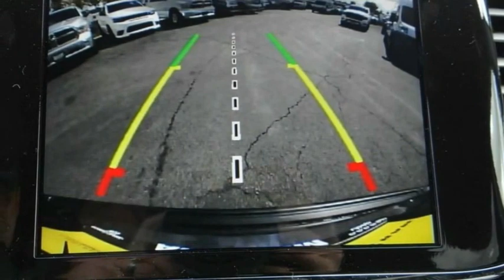2021 Jeep GRAND CHEROKEE ORANGE COUNTY,VILLA PARK,GARDEN GROVE,ORANGE,FULLERTON M391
2021 Jeep GRAND CHEROKEE LAREDO

1221 S. Auto Center Dr.

MCPEEK'S CDJR OF ANAHEIM PROUDLY SERVING ORANGE COUNTY, VILLA PARK, GARDEN GROVE, ORANGE, FULLERTON, AND SURROUNDING SOUTHERN CALIFORNIA LOCATIONS. THIS GRAY 2021 Jeep GRAND CHEROKEE IS EQUIPPED WITH A 3.6L V6 24V VVT, AUTOMATIC TRANSMISSION, AND RECEIVES AN ESTIMATED . OR VISIT US AT 1221 S. AUTO CENTER DR. ANAHEIM, CA 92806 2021 Jeep GRAND CHEROKEE LAREDO granite crystal metallic clearcoat 2021 Jeep Grand Cherokee Laredo RWD 8-Speed Automatic 3.6L V6 24V VVT INTERIOR & EXTERIOR PROFESSIONALLY DETAILED FOR DELIVERY. Recent Arrival! 19/26 City/Highway MPG Price includes: $1000 - California BC Presidents Day Bonus Cash CACMR. Exp. 03/01/2021 $1000 - California BC Presidents Day Retail Bonus Cash CACMS. Exp. 03/01/2021 $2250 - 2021 National Retail Consumer Cash 21CM1. Exp. 03/01/2021 $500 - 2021 Jeep California Chrysler Capital Bonus Cash CACM5. Exp. 03/01/2021 $500 - Chrysler Capital 2021 Bonus Cash 20CM5. Exp. 03/01/2021 $500 - National 2021 Retail Bonus Cash 21CMA1. Exp. 03/01/2021 Stock #: M391 | VIN: 1C4RJEAG3MC681613 | 2021 Jeep GRAND CHEROKEE LAREDO HEATED STEERING WHEEL ALLOY WHEELS POWER WINDOWS McPeek's CDJR of Anaheim